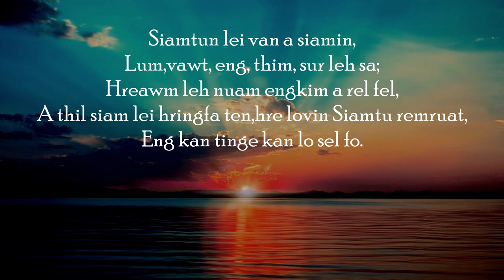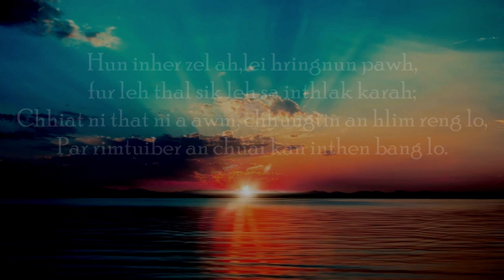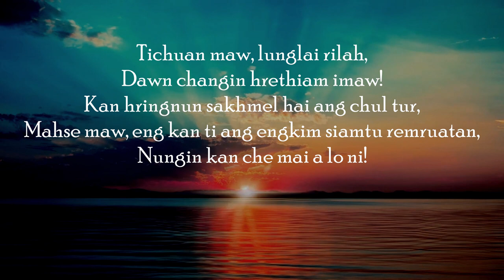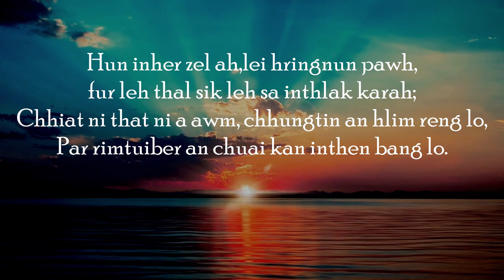Siamtu remruat.Karaoke Lyrics Video. Mipa key.